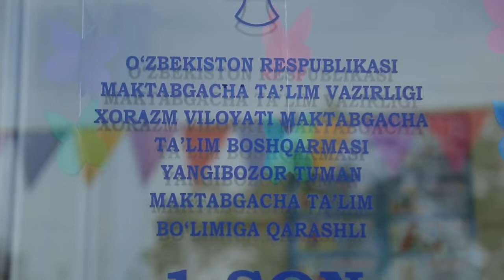Яшил макон умуммиллий лойиҳаси доирасида 1-сон МТТ дан ташаббус